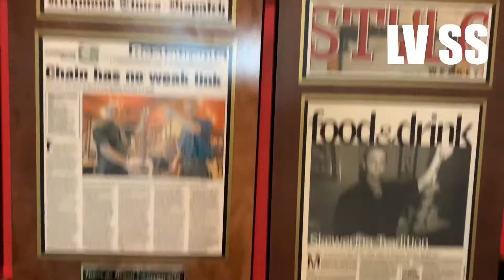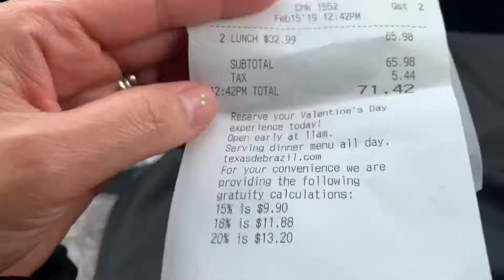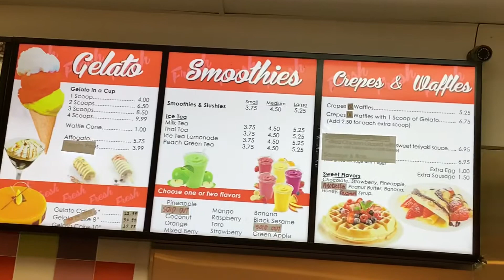Texas de Brazil, Gelato bar & cream cake